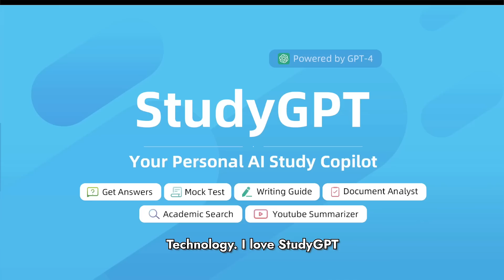says it best, we're leading the way 😎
We're leading the way in helping students smash their studies. Works anywhere in the world, and it's FREE!

💡StudyGPT is your personal AI study assistant！

Empower Your Study with StudyGPT – The Free ChatGPT Alternative 🚀
Save time and get ahead with StudyGPT, the AI-driven study companion that's more than just a free GPT tool. A free Chrome extension that empowers students with advanced AI capabilities 🖥️.

Why StudyGPT Stands Out? 🌟
- Leverage the power of AI for a diverse range of academic tasks 💭.
- Get specialized tools beyond what ChatGPT provides. StudyGPT is the go-to AI study assistant 🎓.
- Integrates seamlessly into your browser, providing a hassle-free study experience 💻.

Key Features of StudyGPT:
1. 📚Get Answers: Instant, AI-driven responses to study-related queries.
2. 🎲Quiz Generator: Turn learning materials into interactive quizzes using AI.
3. 📝Writing Assignment Assistant: Advanced AI support for writing assignments, including source recommendations.
4. 📽️YouTube Summarizer: AI-driven summarization of YouTube educational content.
5. ✉️Document Analysis: Get AI-powered feedback on your academic writing.
6. 🔍Academic Search: Access AI-curated academic resources with ease.

Accessible Anywhere, Anytime 🌍 ：
Quickly activate StudyGPT with CTRL+I (CMD+I for Mac) – your gateway to an AI-enhanced study experience.

Beyond Traditional Study Methods🚀 ：
StudyGPT, utilizing OpenAI's cutting-edge technology, goes beyond traditional study tools and ChatGPT functionalities. It's not just a chatbot; it's an all-encompassing, free GPT tool designed specifically for the academic sector.

Worldwide Availability🌐 :
StudyGPT, the global ChatGPT alternative, is accessible in all countries. Study smarter, not harder, without any geographical constraints.

Completely Free💰 :
Enjoy 30 free AI queries every day and revolutionize your study routine at no cost. You can also refer friends for more credits, or check out our Rep programme that earns you $!

What's on the Horizon for StudyGPT? 🌅：
Keep an eye out for new features that will redefine AI-assisted learning!

Join Our Learning Revolution✊ :
Install StudyGPT today and be part of a global community of learners who are leveraging AI to achieve academic success.